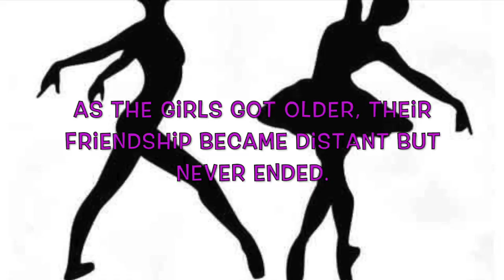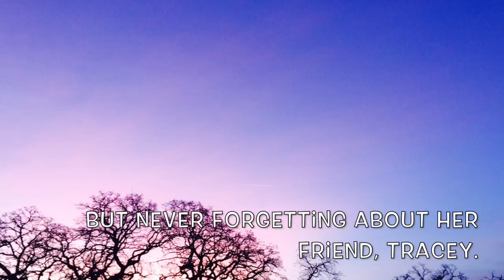SWING TIME TRAILER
This video is about SWING TIME by Zadie Smith

Smith, Z. (2016). Swing Time. New York, NY: Penguin Books.
Images taken from Google.com/Images as well as personal collection.